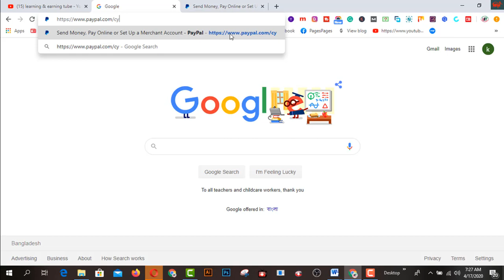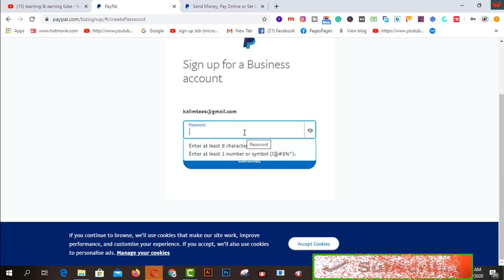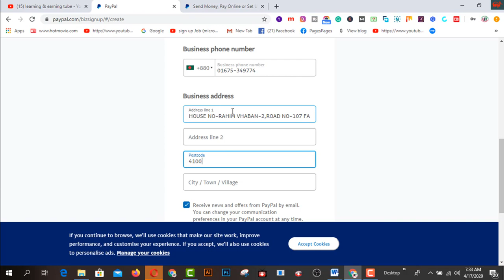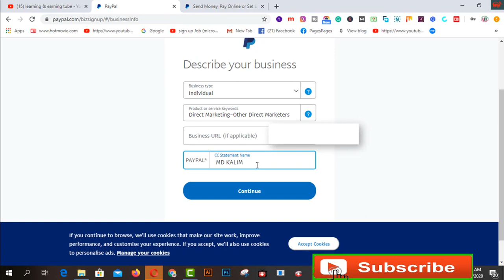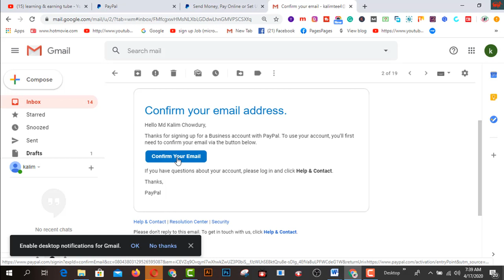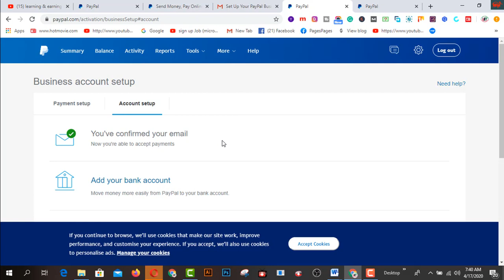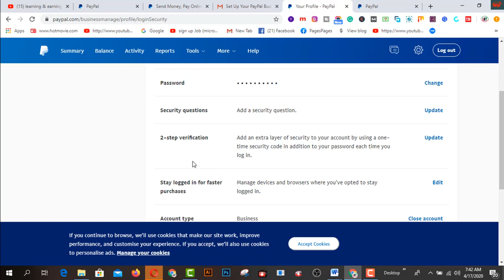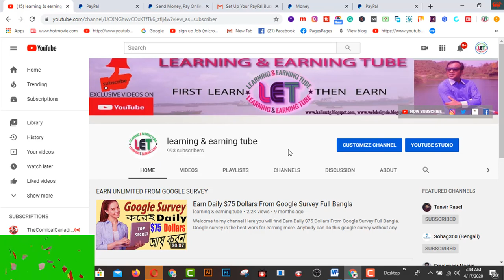How To Make Verified Paypal Account In Bangladesh 2020? Paypal Account In Bangladesh.100% VERIFIED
In this video  you will find How To Make Verified Paypal Account In Bangladesh 2020?

2.  Facebook Group learning & earning tube
3. WEB DESIGN TUTORIAL & KNOWLEDGE:-

1. Earn Daily $75 Dollars From Google Survey Full Bangla
2.Earn more by Fiverr Gig Editing | How To Edit My Fiverr Gig Information ( update 2019)
3.Earn Daily $75 Dollars From Google Survey Full Bangla
4.singapore আইপি  নিজে  নিজেই চেক করুন - singapore visa IPA check MOM Updates 2019
5.Spin & Earn Money App Bkash App Payment | Online Income Bangla 2019
6. Earn and Hire from Bangladeshi site hirekoro.com সরাসরি ১০০% বিকাশ/ব্যাংক পেমেন্ট । *Must watch*
7. Brave browser থেকে মাসে ২২,০০০ টাকা আয় করুন, পেমেন্ট না পেলে আমি দিব
8. how to sign up on 4 Microworkers websites to earn More -2019
9. Upwork English spelling test (U.S version) answers 2019
10. Upwork English spelling test (U.K version) and Answers 2019
11. 2019 Upwork Readiness Test and Answers ( GET 5 out of 5)

12. ৯ টি সাইট থেকে ফ্রিতে সহজে লাখ টাকার আর্থিক অনুদান নিন । পেমেন্টঃ পেপাল ও ব্যাংক
৯ টি সাইট থেকে ফ্রিতে সহজে লাখ টাকার আর্থিক অনুদান নিন ।
13.9 free trusted sites for selling Logo-2019 II Amazing sites for selling logo
14. KajKey.com -থেকে-আয়-করবেন-যেভাবে II how to earn by BID on KajKey.com
15.10 best & free fundraising websites for all-2019 II fundraising websites